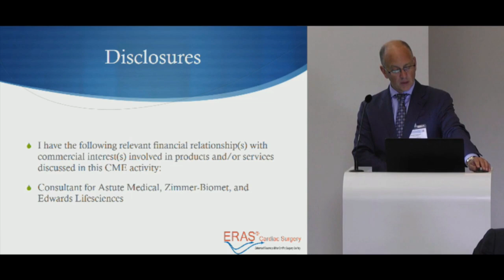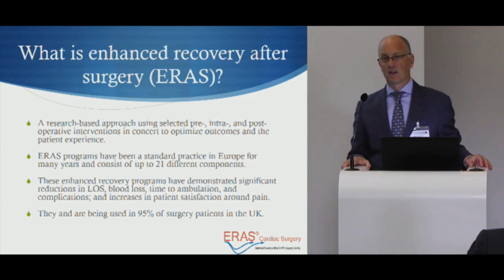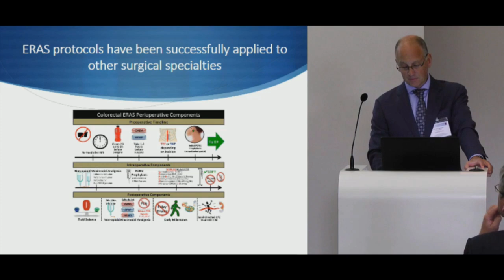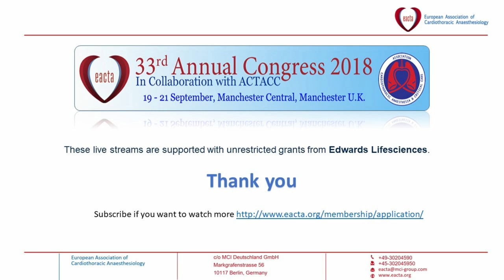4.1 ERACS - Enhanced Recovery After Cardiopulmonary Bypass - Does It Improve Outcomes_Dan Engelman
33rd Annual Congress of EACTA, Manchester, the UK

Thursday 20 Sept 2018, Recorded Live Streams from CPB Perfusion Part I Session.

4.1 ERACS - Enhanced Recovery After Cardiopulmonary Bypass - Does It Improve Outcomes_Dan Engelman